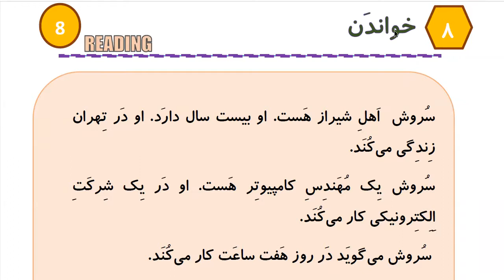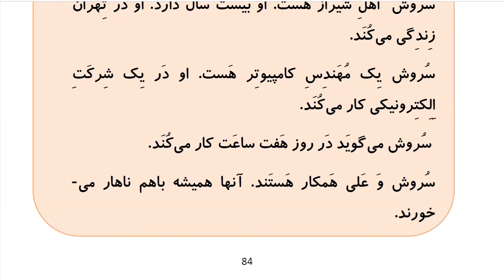Learn to Speak Persian FAST: For Beginners - Lesson 6 - My job - Part 7